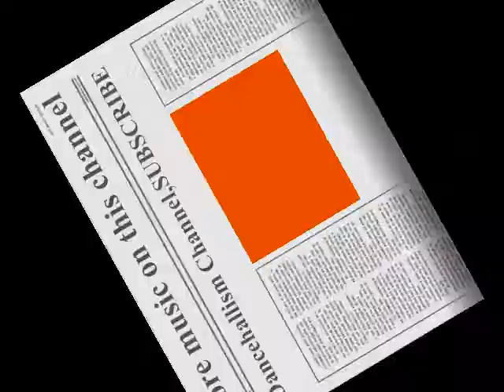Bling Dawg-Grudge (Double Joint Riddim)HQ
NOW YOU CAN FOLLOW US ON FACEBOOK just type DANCEHALLISM CHANNEL. Get upadate's on shows n SEND REQUESTS.MORE THAN 700 DANCEHALL&REGGEA MUSIC ON THIS CHANNEL SUBSCRIBE 4 More...SICK HOT HOT MUST Listen.